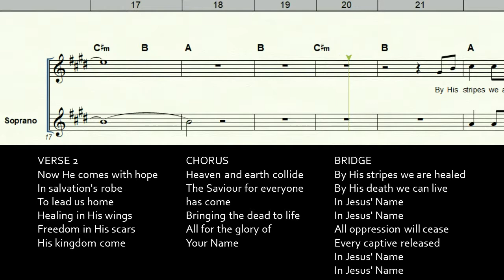Heaven & Earth (Del cielo descendió) - Soprano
Álbum: No Other Name (Hillsong)